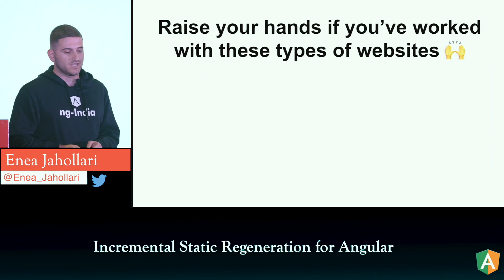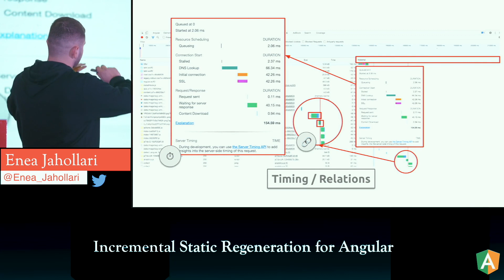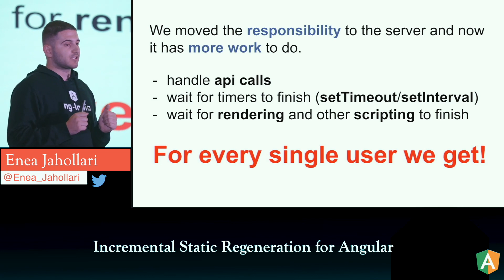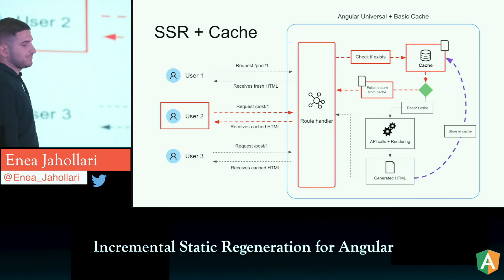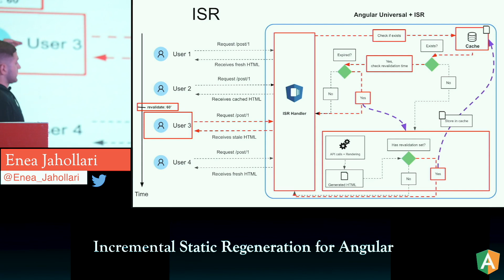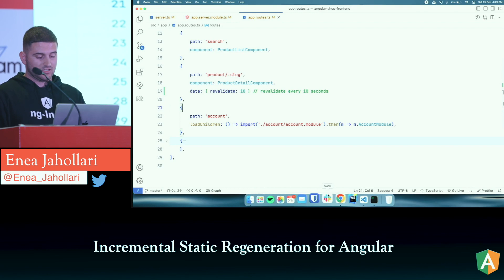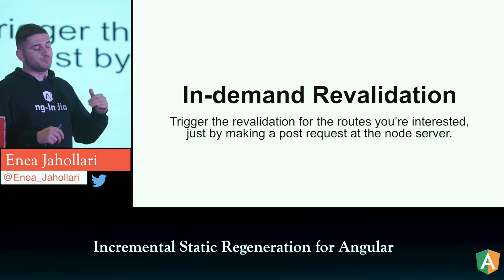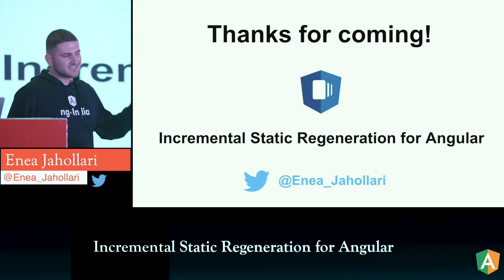ng-India 2023 | Incremental Static Regeneration for Angular by Enea Jahollari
In this ng-India 2023 talk,  learn about Incremental Static Regeneration for Angular

The 6th edition of India's Largest Angular Conference, ng-India, will be held in Feb 2024 in Delhi, India.